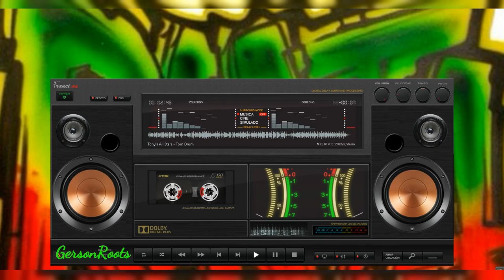Tony`s All Stars - Tom Drunk